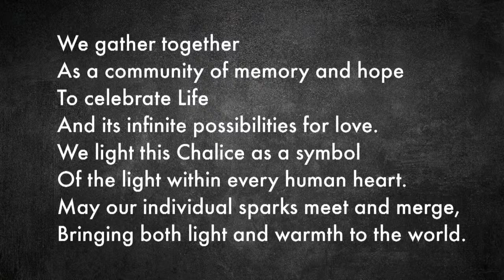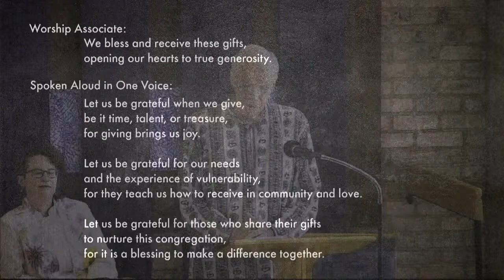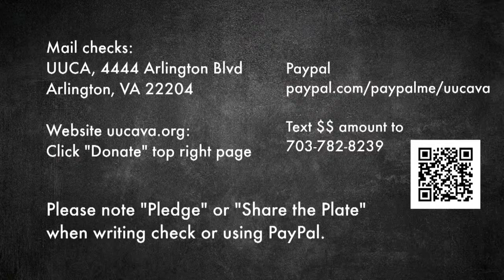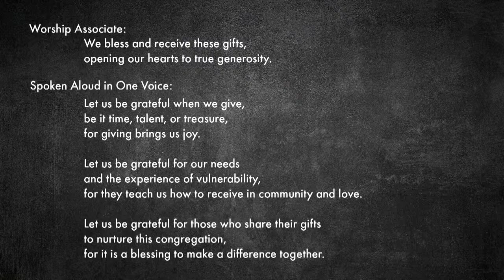Sunday Worship: "Find Inspiration" with Rev. Amanda Poppei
"Find Inspiration" Join Rev. Amanda as she explores what it means to find inspiration in a UU congregation...and specifically at UUCA. If we come as seekers, how do we open ourselves to new ways of being? If we are do-ers at the church, how do we allow ourselves to also receive? And how do we manage to be part of a community where "inspiration" means something different to everyone? Together we will explore the inspiration we find--and wonder about how we bring that out to a hurting world.